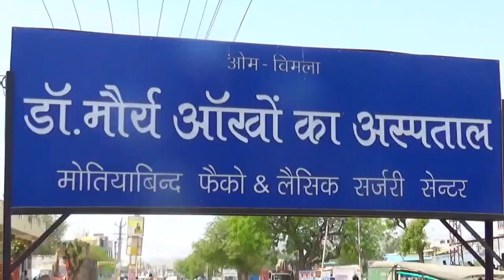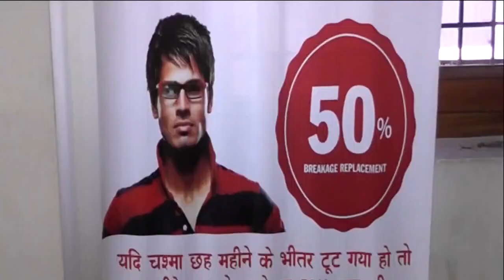एडवोकेट चौहान जोधपुर हत्याकांड के विरोध में वकीलों ने किया कार्य बहिष्कार